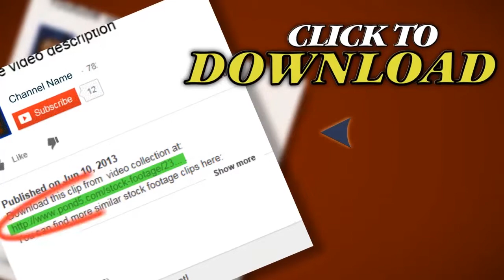Ocean Fly-Through, Loop. Stock Footage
You have watched Ocean Fly-Through, Loop. Stock Footage"